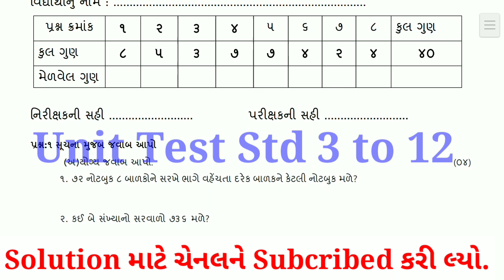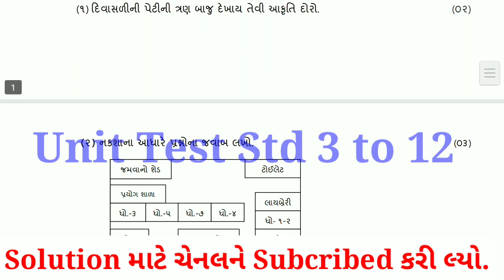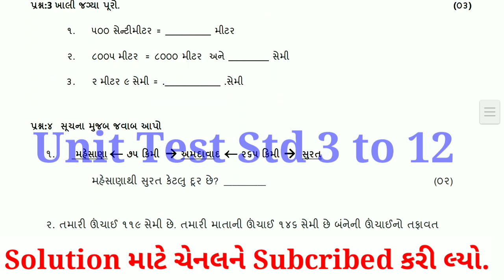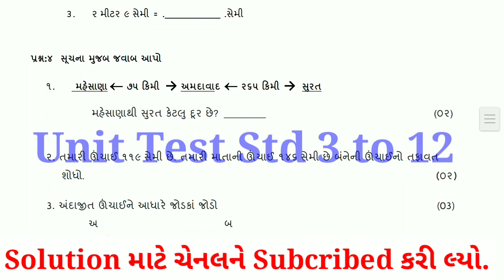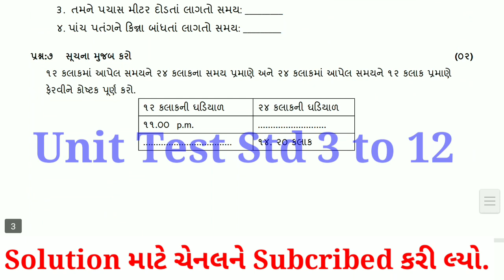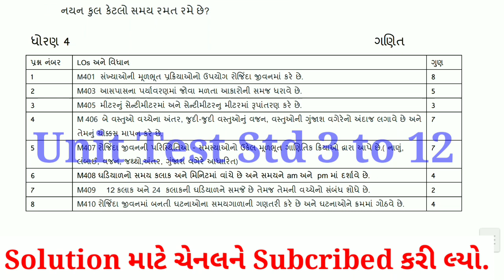dhoran 4 ganit nidan kasoti paper solution 15 march 2021 | std 4 maths nidan kasoti paper solution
dhoran​ 7 ganit pratham nidan kasoti 2021 paper solution